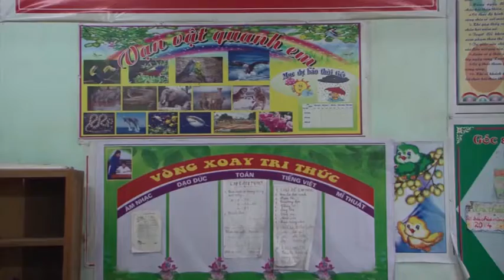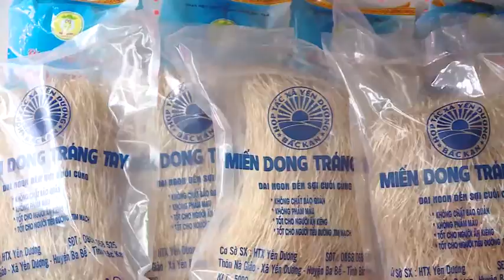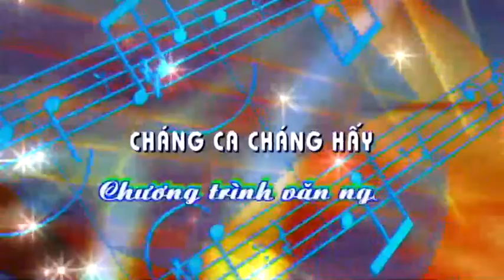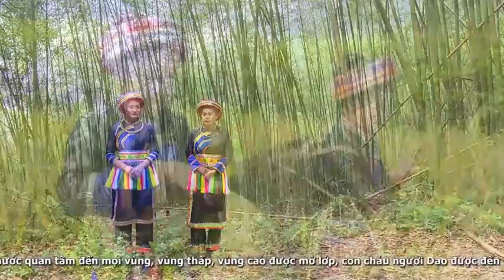31-8 Chương trình truyền hình tiếng Dao. ''backantv.vn''